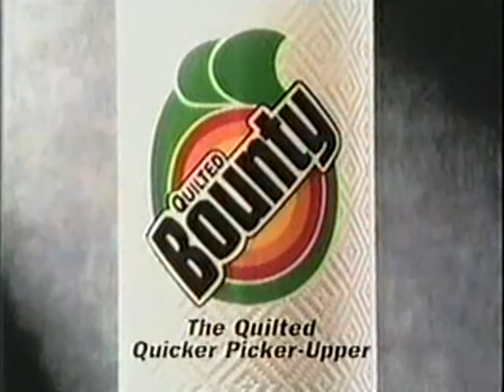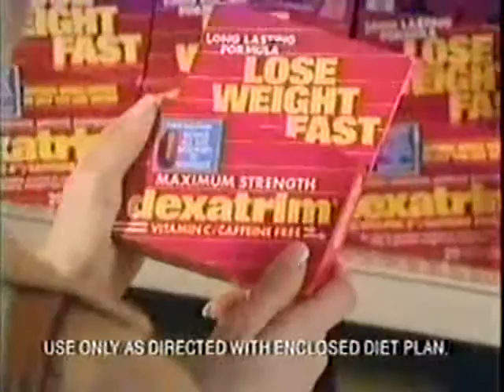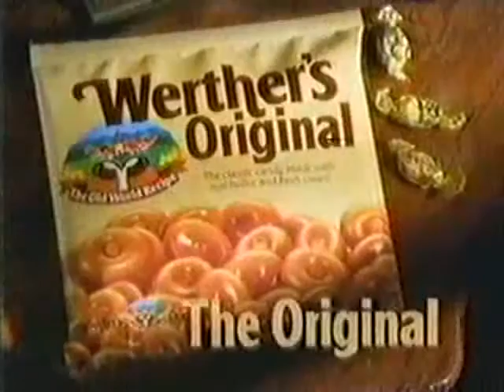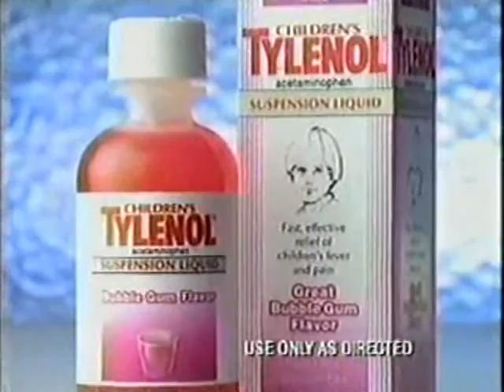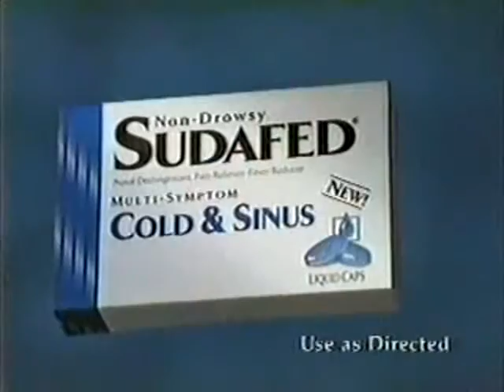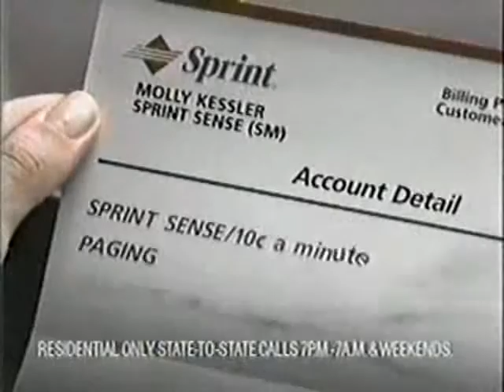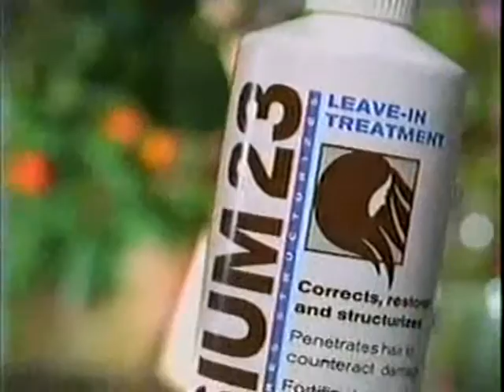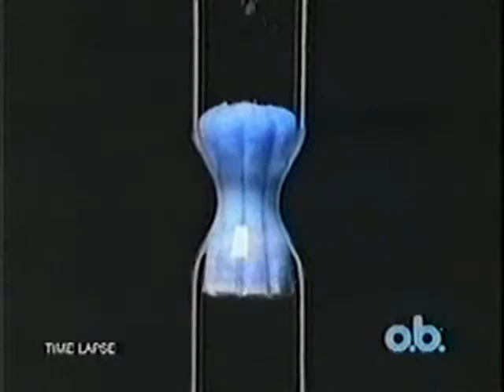ATWT 2 24 97